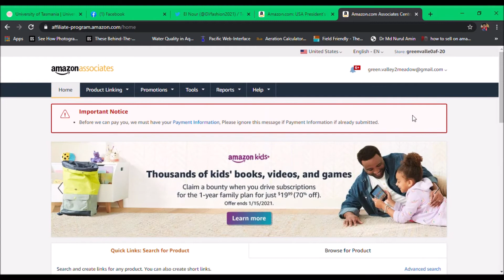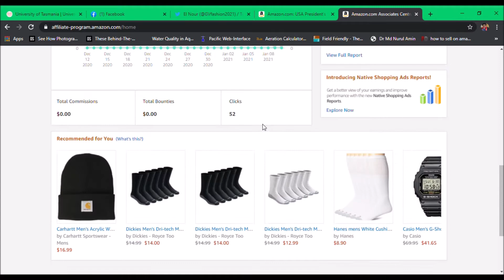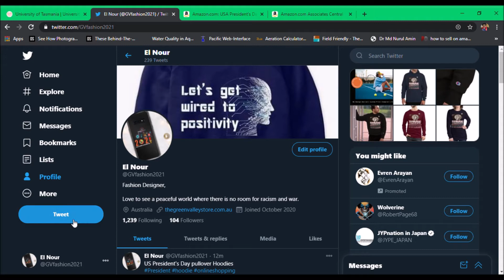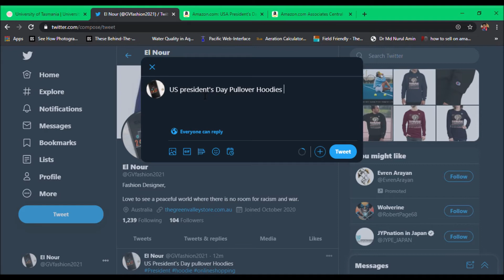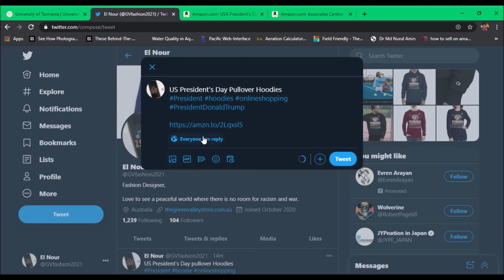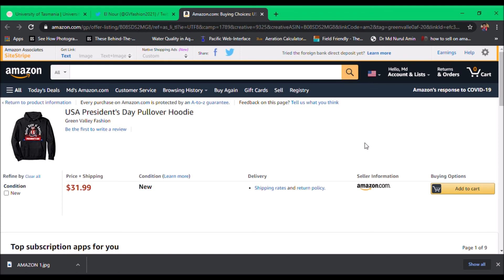Secret tips! How to earn money by sitting at home without any investment at all.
Are you tired of seeing the same old design printed clothing on every brand, with those same old quotes on it? Do you want to get your custom printed T shirts, hoodies, sweatshirt, tops, leggings, mug, towel, pillow cover etc with your own text or image but do not want to spend a fortune on it? We are here to help! That is why we started this brand “The Green Valley Fashion” to give people new and fresh printed clothing that would look amazing in any event.
If you want your text to be printed, please send us through as well as the font type and color as well. We can do the artwork or typographic set up for you. Please make sure you choose color of product to contrast with the text.
Once, your design and artwork are approved by our merchandiser, we will notify you to check out. We will send you the link. You may tell us to revise the artwork if you want, we do that for you. If you are happy with our design, please simply add to your cart and buy. We accept 100% secured payment such as PayPal, major credit card. We will then print your design items within 1-3 working days from your check out date so that you receive your custom order ASAP.
Shipping
We will ship your items using the default standard shipping option which includes registered express or courier agent or Post. Tracking number upon dispatch will provided to you to check the shipping status. This means we will also supply you with a tracking number upon dispatch.
Please contact us if you decide to order multiple items, as you may need or you may need them for your any event, for your club to get discounted price and shipping.
Please do support our local business. The more you buy form us, the more you create jobs for Aussie. We are 100% Australian company.
Please do not hesitate to send us a query to find out more. We love to deal with you.

Champion is the one of the famous manufacturers of clothing, specializing in sportswear manufacturer company located in America. The company was originally based in Rochester, New York, prior to its acquisition by Sara Lee in 1989, currently they sell products worldwide. Champion manufactures and commercialises the elegant casual wear clothing such as t-shirts, hoodies, sweatpants, leggings, shorts, jackets, undergarment, footwear (sandals, sneakers, socks), and accessories (bags, hats, collectibles). Today, Champion is now considered a very well-known brand.
If you are a CHAMPION, let’s pull the trigger and get into it. Only, the legends love to buy the Champion’s clothing.
You will find Champion’s hoodies and sweatshirt with our custom design print on it from our store. You can also choose your own text or design on it. Just send your idea. We will go from there.
Wear Champion.
Be Champion.